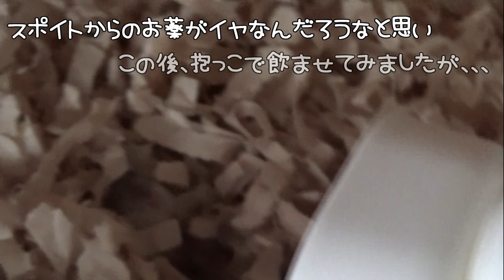ジャンガリアンハムスター🐹ララちゃん☆お薬に挑戦したところ、まさかの反応に！！Σ(ﾟДﾟ;)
4人とも女の子です。

◆撮影機材◆

≪アリス＊Alice≫
生まれ：2018年4月頃＊2歳1ヵ月＊
品種：ジャンガリアンです。
性別：女性
職業：ペット
趣味：寝る事　食事　もぐる事
好物：お肉　ブロッコリー　かぼちゃ
特徴：温厚でマイペ－スな女の子です。仕草の一つひとつに愛嬌があり、とても癒されます☆

≪バニラ＊Vanilla≫
生まれ：2018年11月頃＊1歳6ヵ月＊
品種：パールドワーフです。
性別：女性
職業：ペット
趣味：寝る事　舐める事　立つ事
好物：ブロッコリー　サラダ菜　にぼし
特徴：キレイ好きな女の子です。ハウスの中が女の子らしく造られています。かわいいです☆

≪ララ＊Lara≫
生まれ：2019年7月頃＊10ヵ月＊
品種：ブル－サファイア
性別：女性
職業：ペット
趣味：ママと戦う事　かじる事　ママの手の上でくつろぐ事
好物：ブロッコリー　ささみ肉　にぼし
特徴：警戒心が強く近づくとすごい形相で怒られます。なのに手の上に乗るととてもしおらしくなります。

≪リリ＊Liri≫
性別：女性
職業：ペット
趣味：寝る事　トンネル遊び
特徴：とっても温厚でのんびりした女の子です。右目が不自由になっても、変わらず元気に走ってもぐってます☆